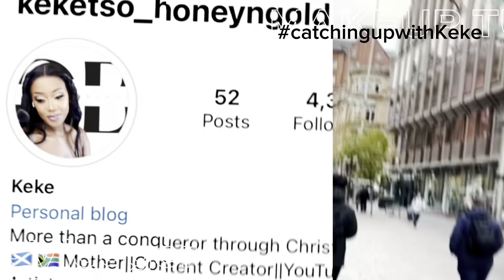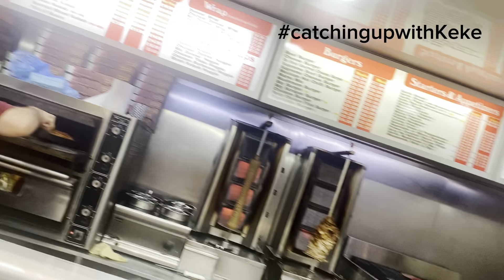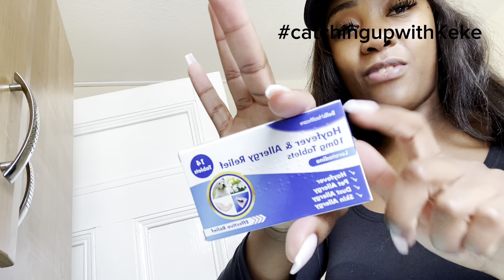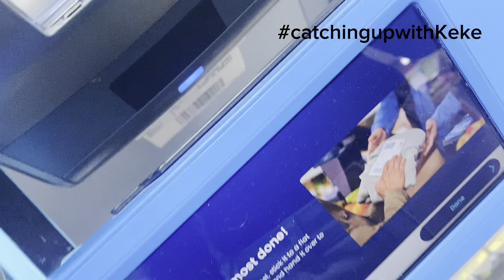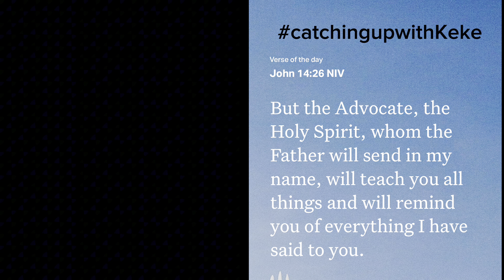Vlog: Return of the Queen|| Assemble New Amazon dressing table|| Shopping|| Cooking||Mom life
I went on a vlogging hiatus and now I’m back. This week we take baby K for his vaccinations,unbox my new dressing table from Amazon. Shopping at TK Makks, Zara, Primark and a little grocery haul. We take baby K to the park, cooking, cleaning and so much more. Watch to see how it all unfolds. 💕